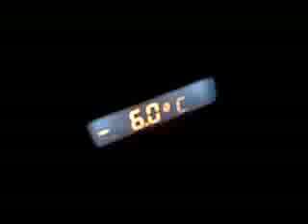biernus TDS cold start -6 po nocy